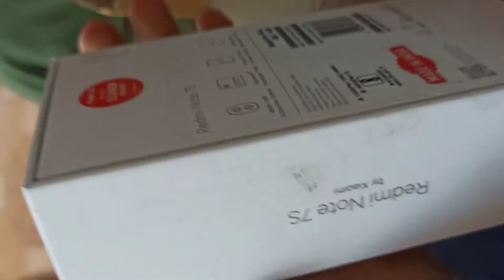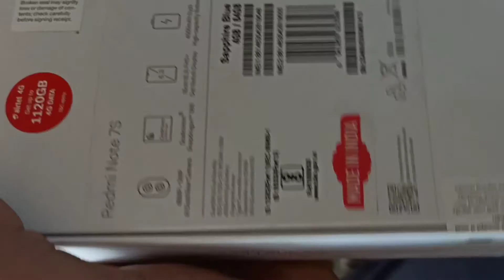Redmi Note 7S UNBOXING & OVERVIEW Mixed personality with 48MP camera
Key Specifications

Qualcomm Snapdragon 660processor

4 GB RAM

64 GB internal storage

4000 mAh battery

Dual (48MP + 5MP) rear & 13MP selfiecameras

6.3 inches inch screen

Dual, Nano-SIM (Hybrid Slot) SIM

Android v9.0 (Pie) OS

link - Redmi Note 7S (Sapphire Blue, 64 GB)

follow_me_on_my_account..